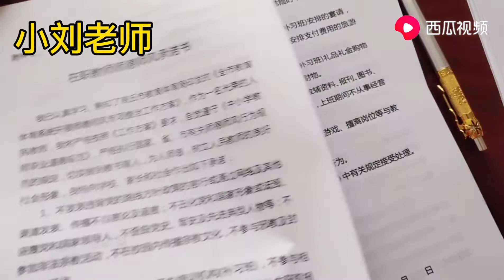中招考试结束，小刘老师正式放假，回家之前还需签一份承诺书